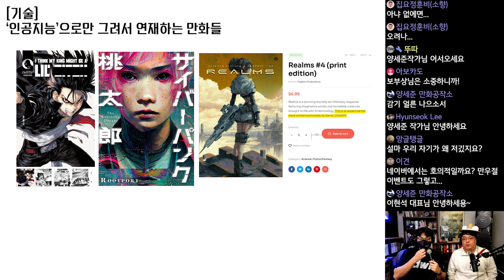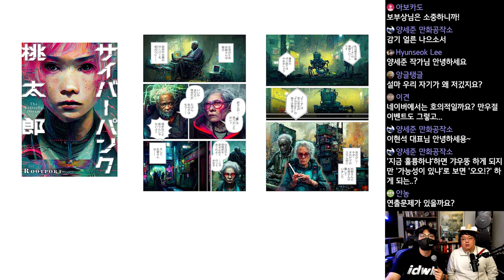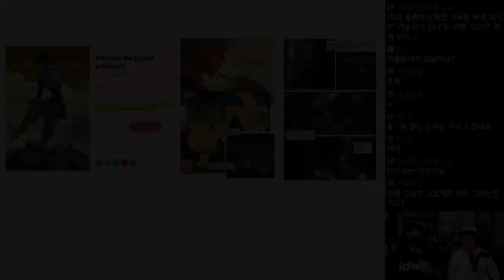인공지능으로만 그려서 연재하는 만화들